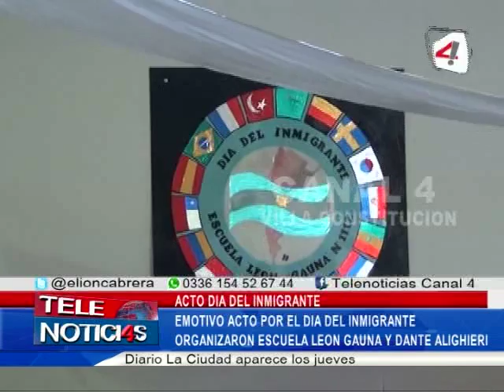ACTO DIA DEL INMIGRANTE